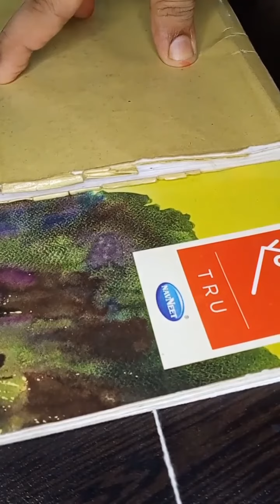pull string art|water colour art|beautiful art for making frame 🖼️.